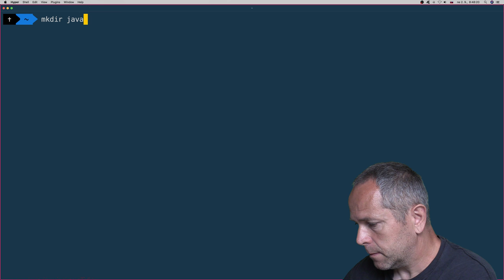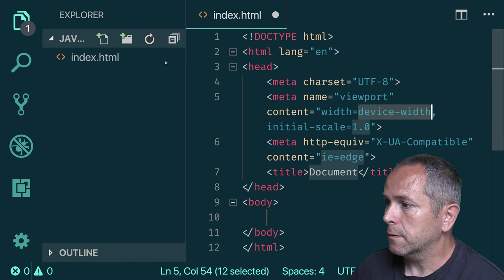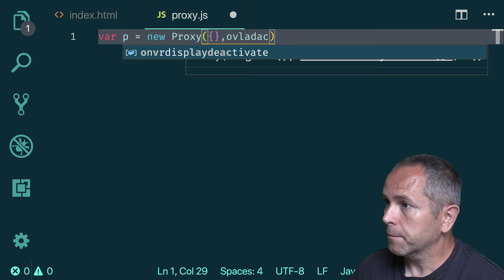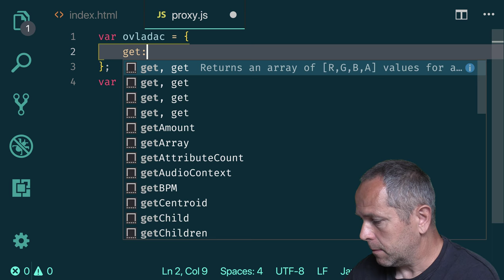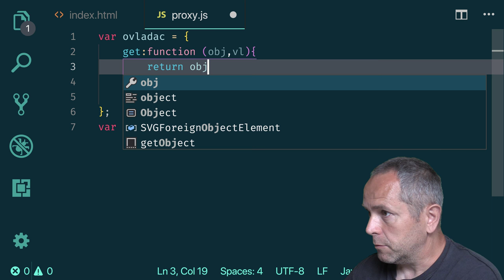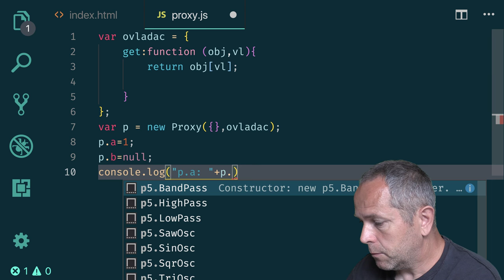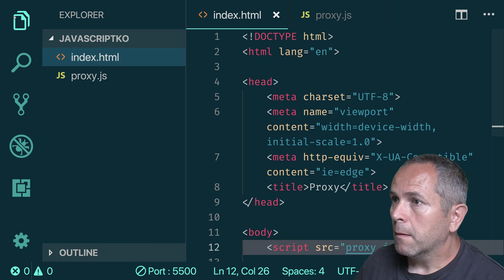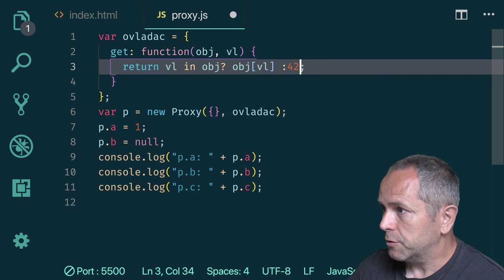851 🍋 4.1.1 🍋 Proxy - pasca GET ║JavaScript slovensky